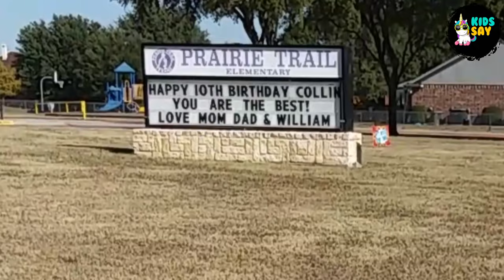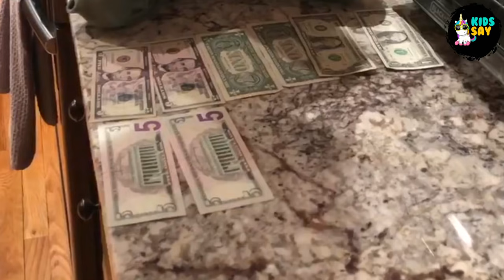Kids Say The Darndest Things 112 | Funny Videos | Cute Funny Moments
Funny Baby Video Funny Pets ♥ Fun and Fails

You are now an official member of the KYOOTSQUAD.
Grab a donut 🍩, slice of pizza 🍕, and/or a taco 🌮 and enjoy